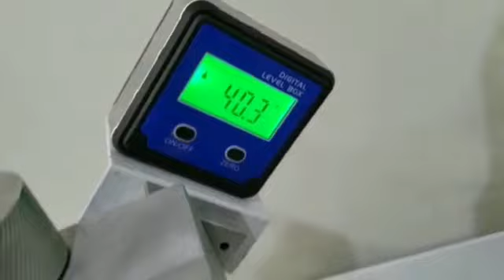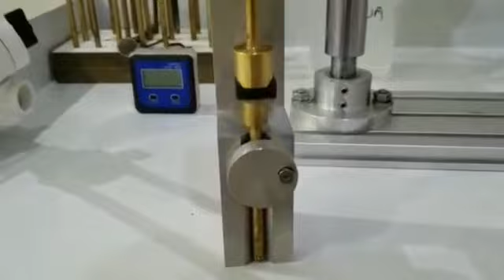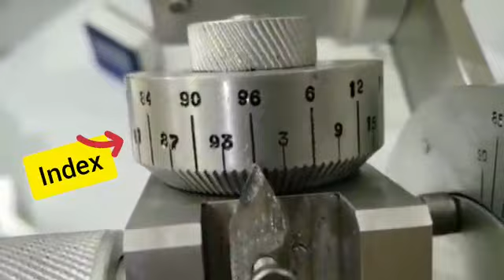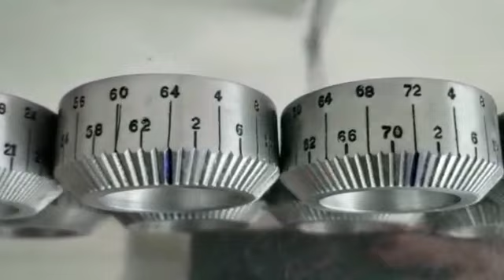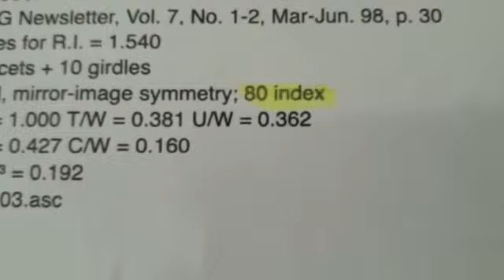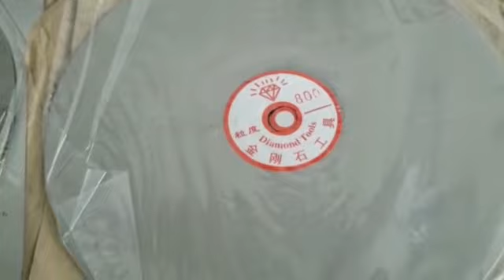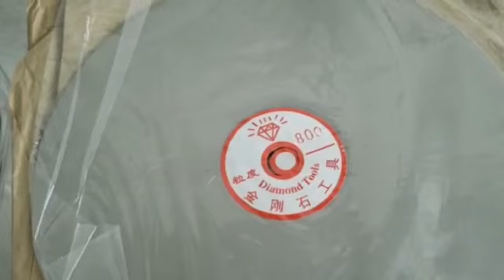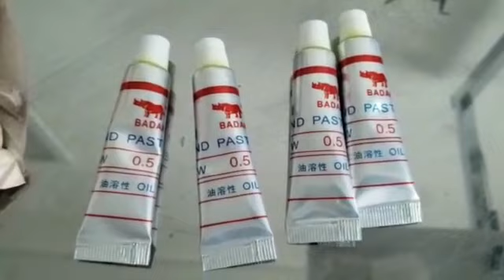FERRAMENTAS QUE MELHORAM A LAPIDAÇÃO DAS PEDRAS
O Canal Lapidando Pedras e Gemas mostra neste vídeo as Ferramentas que melhoram a lapidação das pedras. É válido dizer que tais ferramentas não são essenciais para lapidar pedras mas são muito úteis para melhorar a qualidade da lapidação de pedras.

Somos uma Escola de Joalheria chamada Joias da Vila e oferecemos cursos de ourivesaria, cravação de gemas e o Curso de lapidação de pedras e gemas.
Acesse nossos sites para conhecer nosso trabalho e também nosso curso de lapidação de pedras e gemas, onde você aprende o processo completo de Lapidação de Pedras:
Cortar a pedra, encanetar o dop na catraca de lapidação, formar, facetar e polir a pedra, além de aprender de forma correta a interpretação dos diagramas de lapidação de pedras.

PARA SABER MAIS : NOSSO WHATSAPP É 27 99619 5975